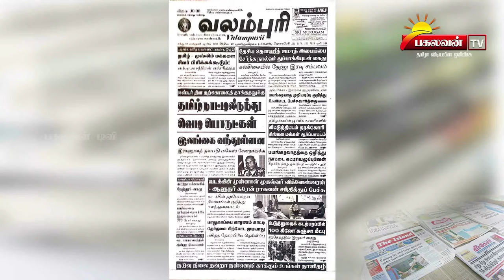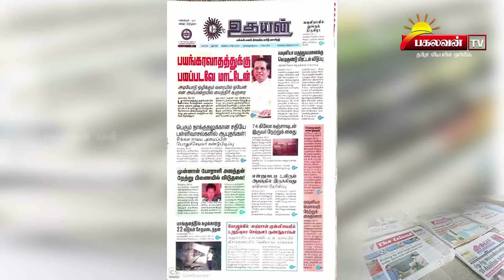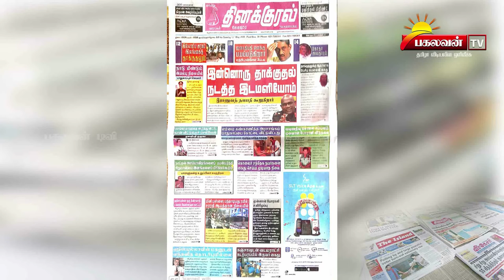நாளிதழ் நேரம் | 12.05.2019